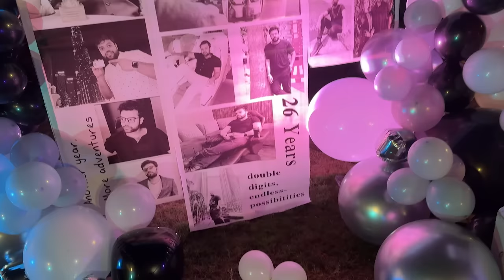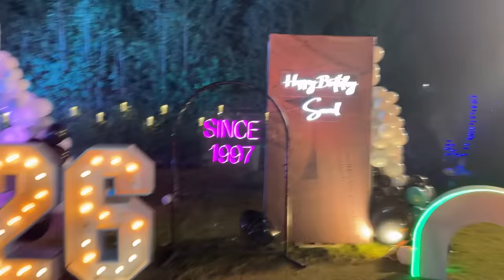DUCKY BHAI KA SURPRISE BIRTHDAY 😍 | Iqreeb & Behno Ki Tarf Sy Special Gift 😂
Surprise Birthday |
In today's video you will find

🌟Kiss-kiss, bye-bye 💋